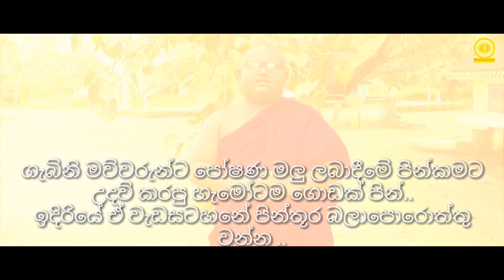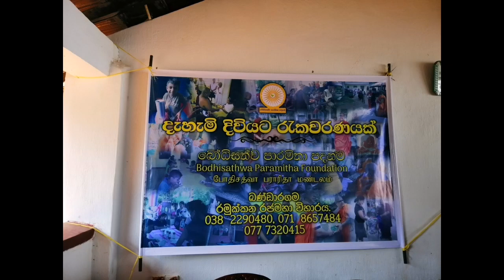CSR/ සමාජ සත්කාර / ගැබිනි මව්වරුන්ට පෝෂණ මලු ලබා දීමේ පින්කමට දායක වූ ඔබට පුණ්‍යනුමෝදනව ..